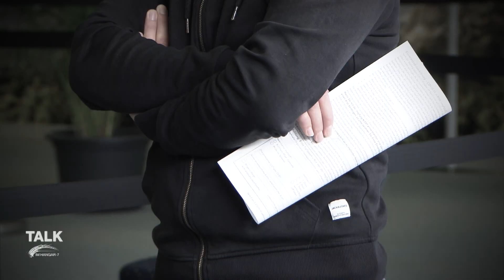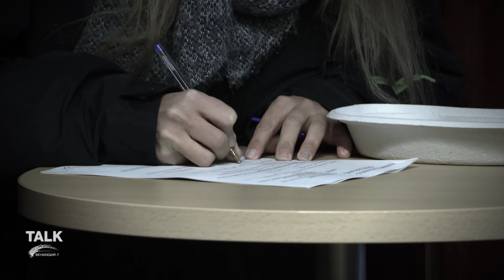Talk im Hangar-7: Omikron, Impfpflicht, Kinderleid: Politisches Totalversagen? | Kurzfassung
▶️▶️ Talk im Hangar-7 - jeden Donnerstag bei ServusTV Österreich und jeden Freitag bei ServusTV Deutschland! Exklusive Langfassungen und mehr in der Servus Mediathek

Omikron, eine neue Variante des Corona-Virus, macht Experten und Politikern das Leben schwer und die Forderungen nach strikten Maßnahmen und einer Forcierung der Impfung von Kindern nehmen zu. Über die Auswirkungen dieser neuen Herausforderung auf Gesellschaft und Politik diskutiert Moderator Michael Fleischhacker mit seinen Gästen.

Wieder einmal Alarmstufe Rot: Omikron, eine afrikanische Corona-Variante sorgt unter den Experten weltweit für Furore. Mutanten, so tödlich wie Ebola, befürchtet der Weltärztepräsident Frank Ulrich Montgomery, könnten nur mit einer weltweiten Impfkampagne verhindert werden. Durchgesickert sind inzwischen auch erste konkrete Pläne zur Umsetzung der Impfpflicht ab Februar. Während auch in Österreich die ersten Fälle der neuen Omikron-Variante verbrieft sind, fordern auch hier Experten und Politiker weiterhin strengste Maßnahmen. Doch wie gefährlich ist überhaupt diese neue Virus-Variante? Erleben wir eine weitere Eskalation der Panikmache? Was passiert mit den Ungeimpften? Und haben Politik und Experten die eigentlichen Nöte der Bürger aus den Augen verloren? Braucht es mehr Ruhe und Sachlichkeit bei den Entscheidungsträgern, die sich zu sehr in virologischem Aktionismus verlieren?

Zu Gast sind: der Generalsekretär der österreichischen Gesellschaft für Kinder und Jugendheilkunde, Reinhold Kerbl, der sich eine Versachlichung der Corona-Politik wünscht und sich gegen eine allgemeine Impfpflicht für Kinder ausspricht. Dazu Rockstar Julia Neigel, die jetzt aufgrund fehlerhafter und intransparenter Entscheidungen Politiker angezeigt hat. Eklatantes Behördenversagen auf Schulebene kritisiert die Lehrerin Susanne Wiesinger, die bei ihrer täglichen Arbeit unsägliches Kinderleid aufgrund verfehlter Corona-Maßnahmen miterlebt. Medizinstatistiker Gerd Antes fordert endlich eine umfassende Datenerhebung, die die jeweiligen Maßnahmen rechtfertigen. Ohne eine deutlich höhere Impfquote sieht Wissenschaftsjournalistin Christina Berndt kein Ende der Pandemie – und fürchtet sich bereits jetzt vor dem Winter im nächsten Jahr.